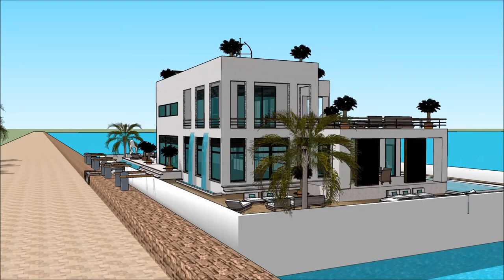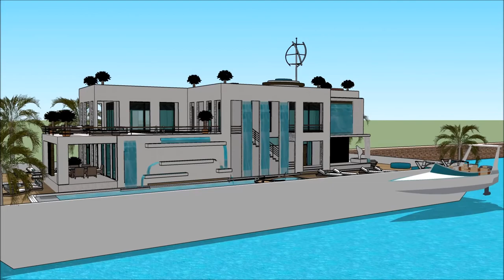Luxe modern drijvend huis minecraft kopen Amsterdam architectuur Japan luxe huis met zwembad strandh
The floating house villa houseboatzania launching an innovative high-end luxury yacht floating house villa mansion home design potentially as a display of exhibition of the Luxe modern drijvend huis minecraft kopen Amsterdam architectuur Japan luxe huis met zwembad strandh.

The collection of the Floating house villa houseboatzania concept of Luxe modern drijvend huis minecraft kopen Amsterdam architectuur Japan luxe huis met zwembad strandh consists of high luxury and architectural art pieces in minimalism combined with living on the waterfront of the harbour.

The floating house villa mansion yacht design has the basis to sustain living with high standards and contemporary structural Luxe modern drijvend huis minecraft kopen Amsterdam architectuur Japan luxe huis met zwembad strandh with numerous of prospects for excessive living and celebrating the desire of life worldwide: